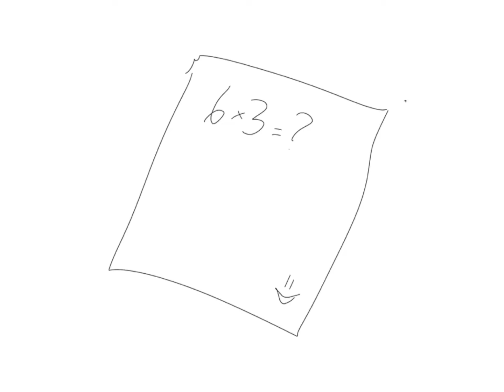6 x 3 HxH Edition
Inspired by @H3LLOKITTY❤️
Original Audio @HARDSTOP LUCAS